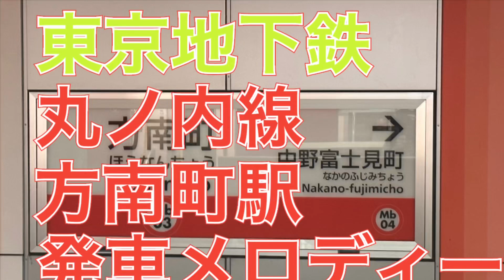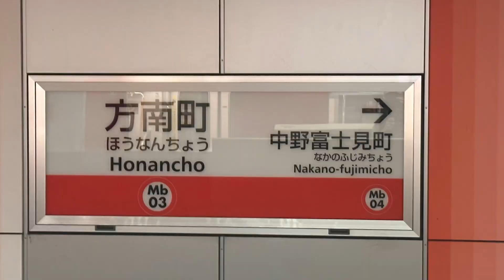東京地下鉄丸ノ内線方南町駅の発車メロディー スペシャルゲスト 希望の電車 ２０２３年５月２５日木曜日撮影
スイッチ製です。
方南町駅にて撮影しました。